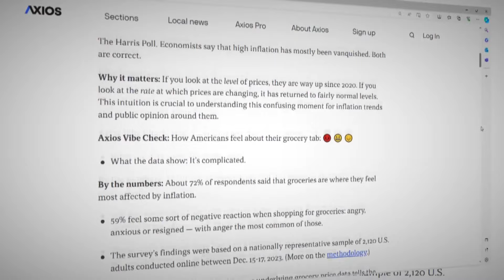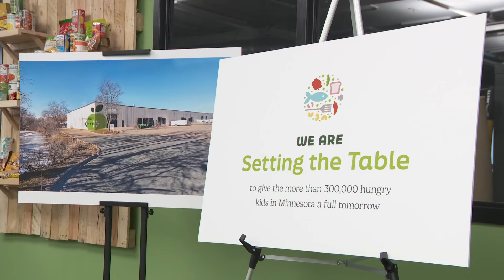Grocery store prices still a shock to consumers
Americans say they are not seeing a difference in the grocery store even though inflation is cooling off.